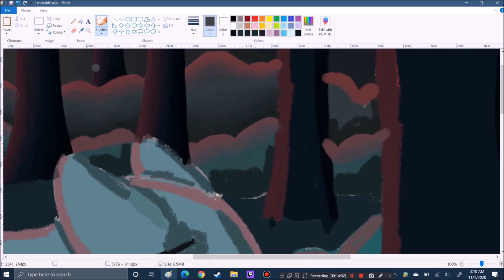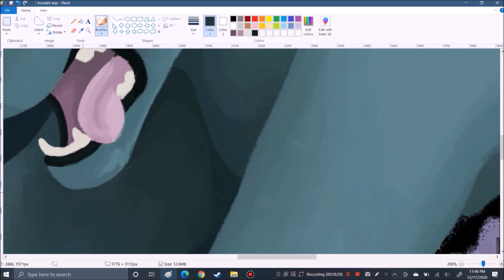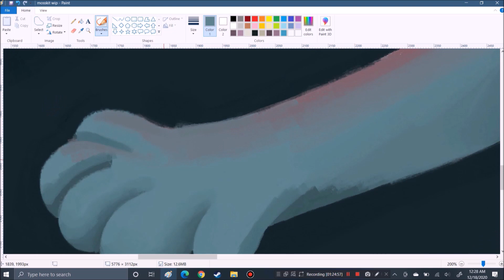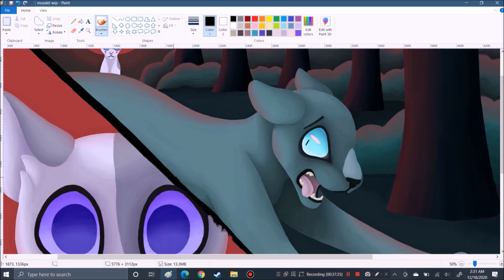Mosskit - MS paint speedpaint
Places to find me (most active on twitter)
Deviant art is crap now and I'm almost never there. I only use it as a gallery I update every so often best place to reach me is on twitter.